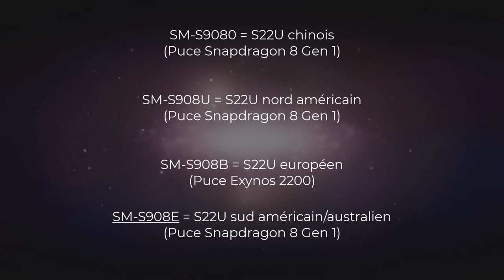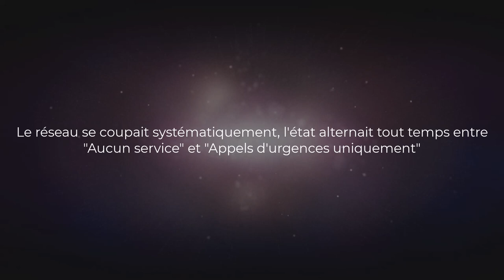J'AI ETE DECU DU SAMSUNG GALAXY S22 ULTRA ! (pas à cause de sa puce)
Version corrigée de ma vidéo sortie le 19 juin 2023.

__________ Liens externes__________
➡️Serveur Discord :